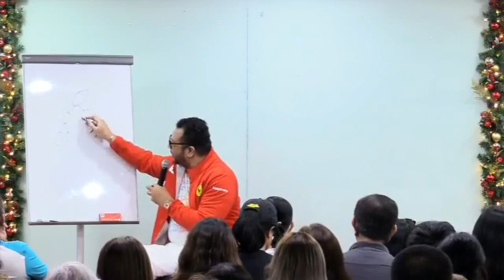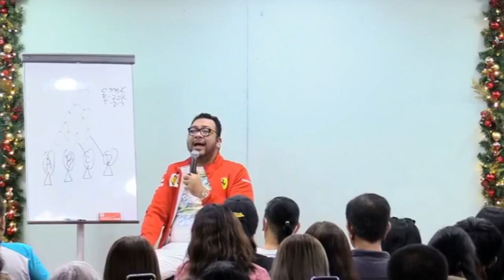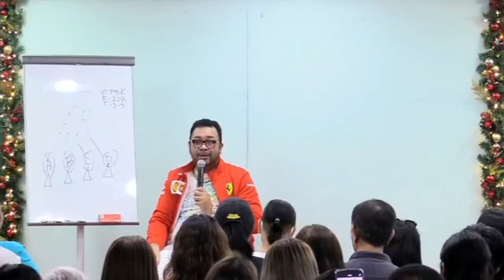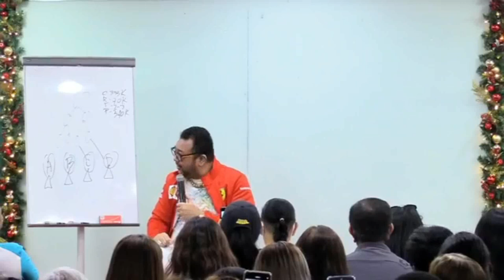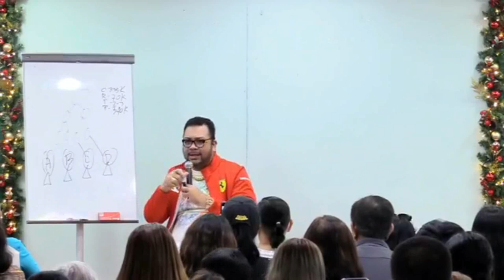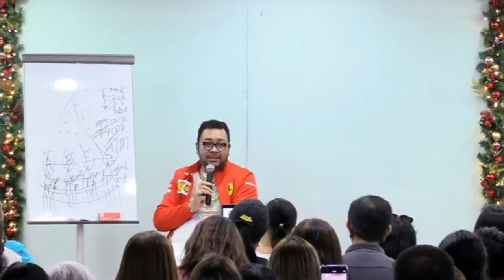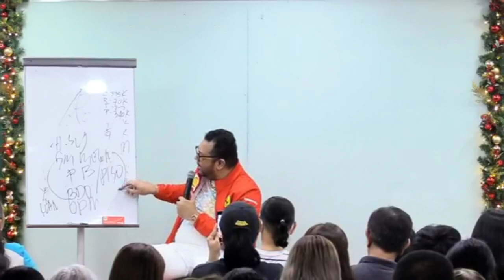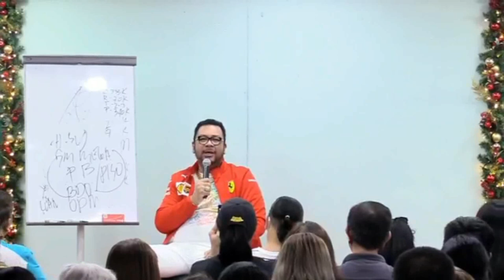ZACK LOPEZ IFERN PHILIPPINES CLOSING RBA DECEMBER 4 2022